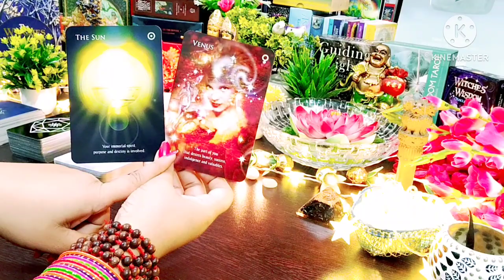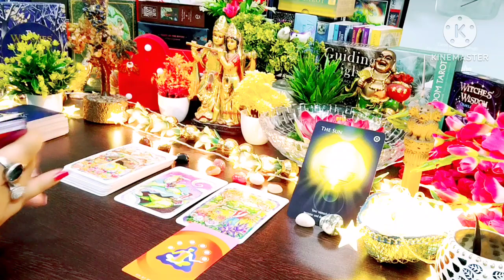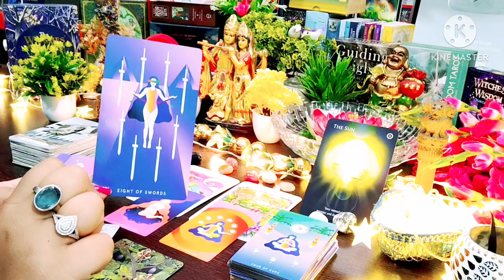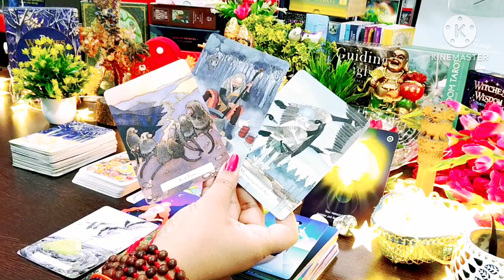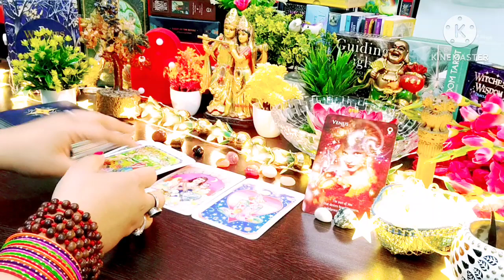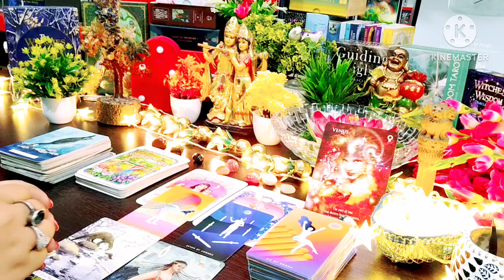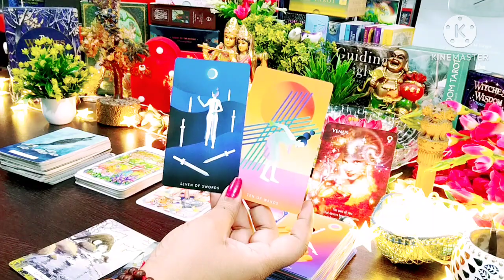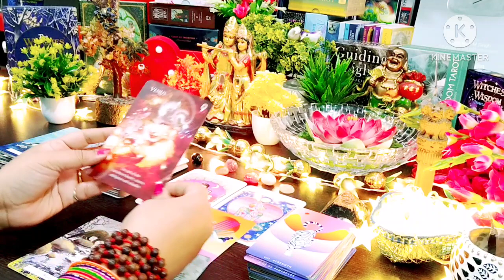Unke Current Thoughts, Feelings & Situation 💐🌟💐 All Signs Collective Timeless Tarot 🌈